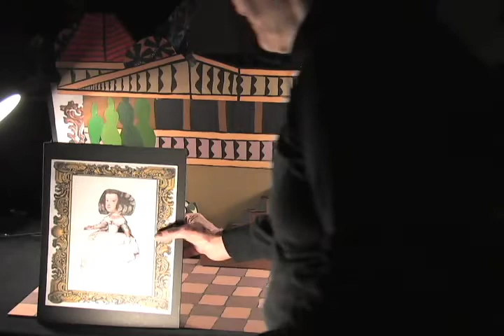Puppet Cabaret: Judy O'Hare